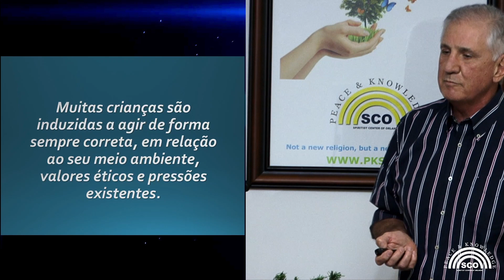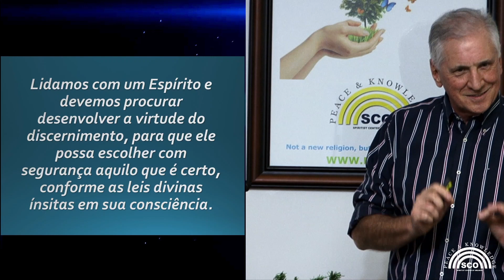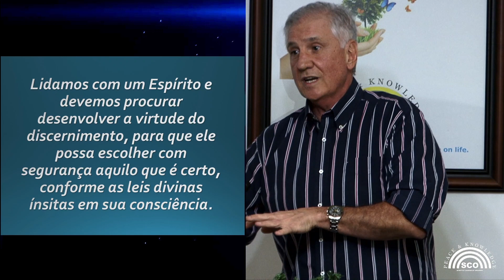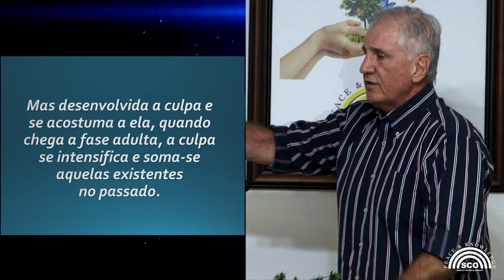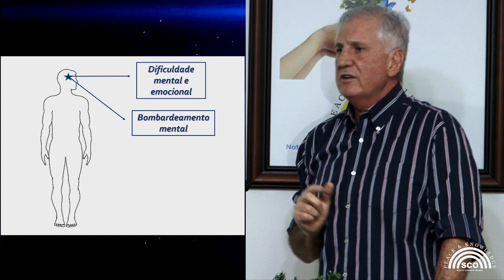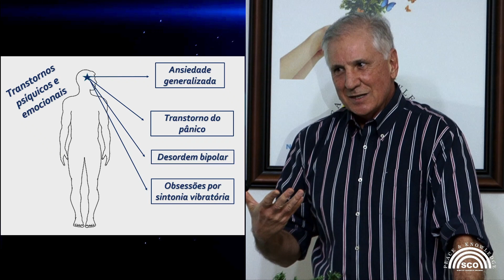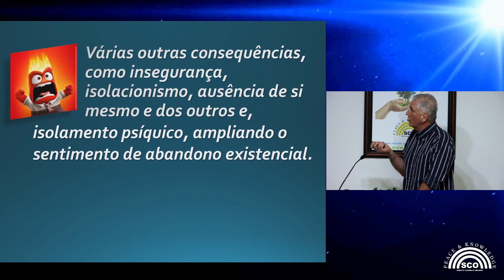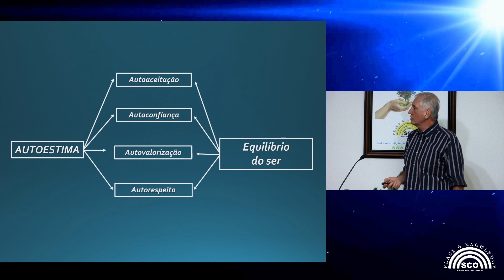CULPA E LIBERTAÇÃO - Umberto Fabbri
Palestra realizada no dia 29/Nov/2021.